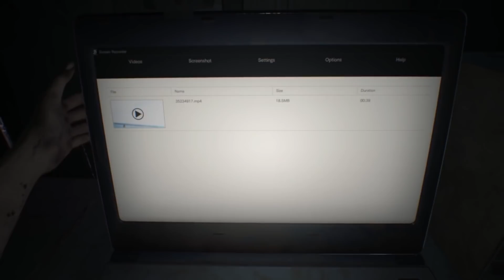Resident Evil 7 - O Começo #01 LEGENDADO